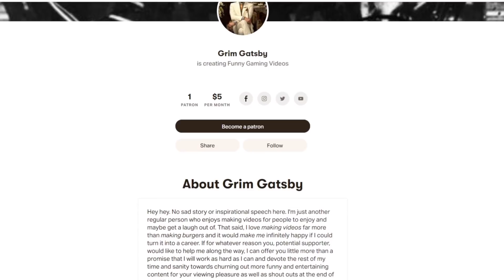The Life of a Trickster Main | Dead By Daylight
BTS Genocide speed run English Dub (Abridged) OVA